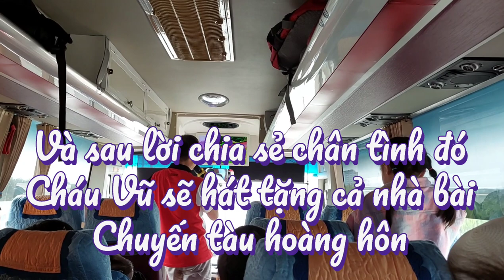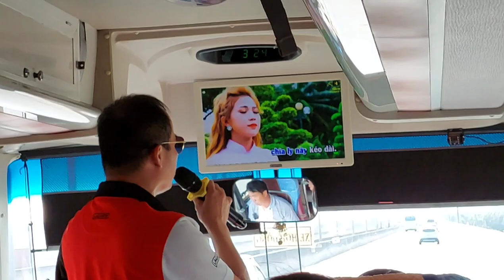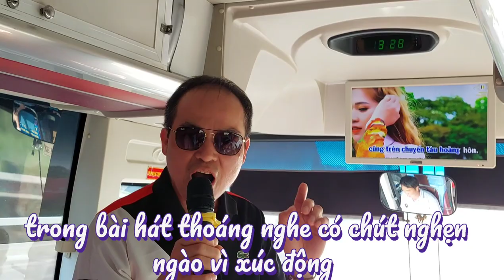Vlog 255 : Trao giải bơi lội trên xe - Tạm biệt gia đình trở về Anh quốc .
Sau khi trao giải bơi lội , là chia tay gia đình và các bạn chuẩn bị trở về nước .